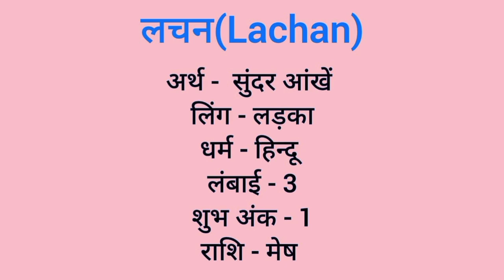Lachan name meaning in hindi | lachan naam ka matlab kya hota hai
Lachan naam ka matlab
Lachan  meaning in hindi
Lachan naam mane k